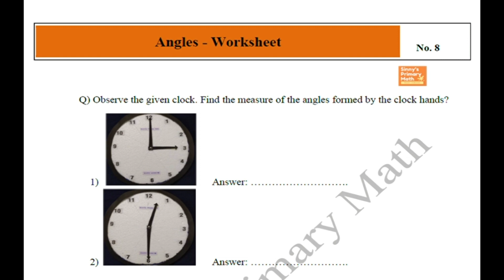Worksheets on Angles | Sinny’s Primary Math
FREE One Dozen Worksheets on Angles
In this video the importance of practicing math worksheets and a snapshot of one dozen worksheets prepared on angles topic covered in my previous videos highlighted.

About me:

I have an overall teaching experience of 25 years of which ten years are associated with Reliance school, Jamnagar.
I conduct workshops on innovative teaching methods for primary math teachers.
Published many articles on primary math in ‘Teacher Plus’ magazine, an Indian magazine for school teachers.
Follow this link to see some of my articles published in “Teacher Plus” magazine.